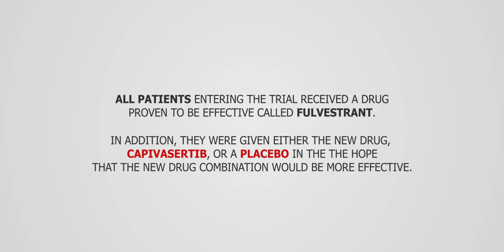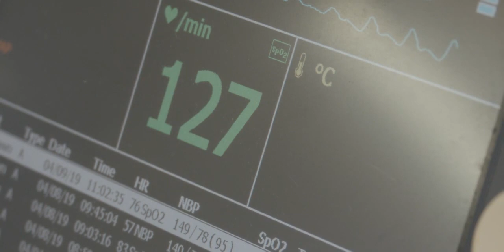New Treatments at Velindre Cancer Centre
Research for new treatments for women with a type of incurable breast cancer has taken a "remarkable" step forward through clinical trials at Velindre Cancer Centre with Dr Rob Jones and the Centre for Trials Research at Cardiff University.